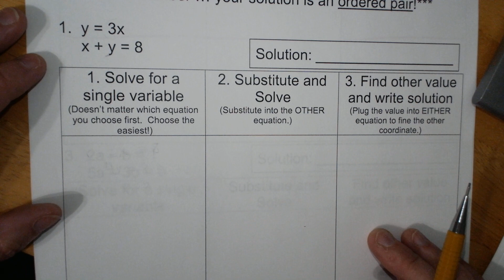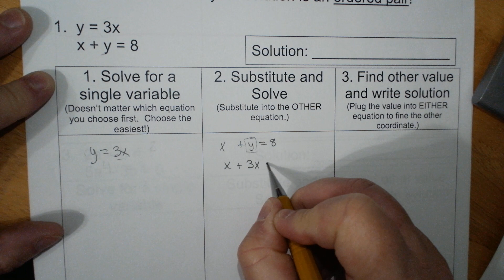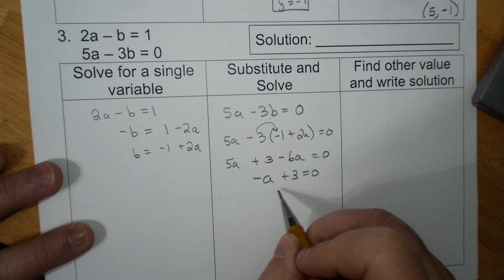9-2 Solve Systems by Substitution